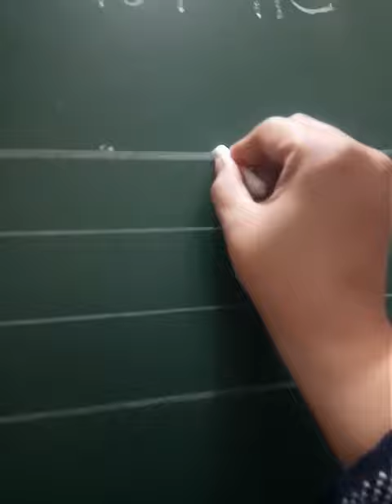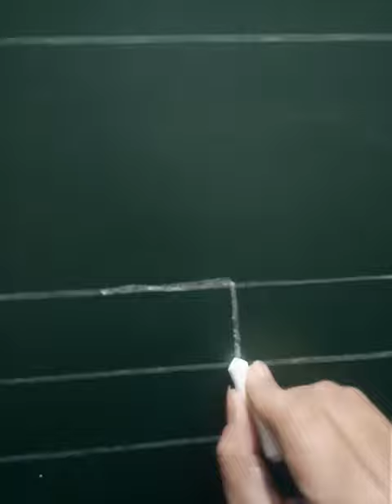Punjabi:Learn to write 'ਫ'